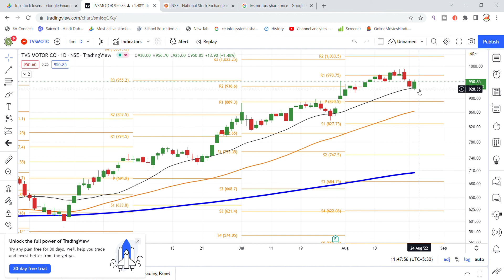TVS Motor Share Latest News Today | TVS Motor Share Price